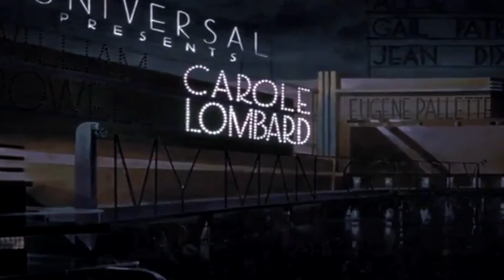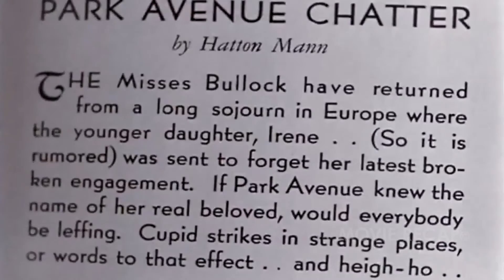Rich socialite Irene meets hobo while participating in a scavenger hunt 🎦 My Man Godfrey movie recap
In the depths of the Depression, a party game brings dizzy socialite Irene Bullock to the city dump where she meets Godfrey, a derelict, and ends by hiring him as family butler. He finds the Bullocks to be the epitome of idle rich, and nutty as the proverbial fruitcake. Soon, the dramatizing Irene is in love with her 'protege'...who feels strongly that a romance between servant and employer is out of place, regardless of that servant's mysterious past... —Rod Crawford

During the Depression, rich socialite Irene Bullock meets hobo Godfrey while participating in a high society scavenger hunt. He accompanies her and she wins the contest. Godfrey himself is appalled at their conduct and a guilty Irene offers him a job as her butler. He shows up the next day, properly dressed and ready to go to work. He's warned by the maid Molly that entire Bullock family all all a bit batty. Godfrey learns that the maid's assessment is mild, if anything. Despite his odd employers, Godfrey likes his job and has every intention on continuing in the position. He does have a secret however - he's really a very rich man who decided to drop out of society after a love affair gone wrong. When Irene falls in love with him, he's really not interested in pursuing another relationship. She doesn't know how to take no for an answer however. —garykmcd